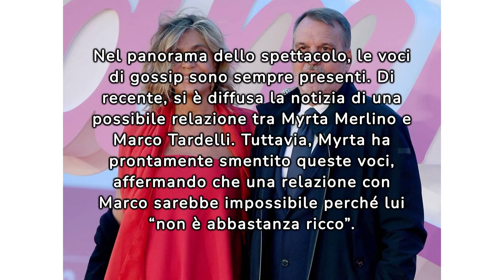💔 Myrta Merlino e Marco Tardelli! La verità SHOCK! 😱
Benvenuti nel mondo scintillante del gossip, dove ogni giorno vi portiamo le ultime novità e i retroscena più succulenti dal mondo della Televisione e dello Spettacolo. Questo è il canale perfetto per tutti gli appassionati di GrandeFratello e del panorama VIP in generale. Se amate conoscere ogni dettaglio della vita dei Famosi e dei
PersonaggiDelloSpettacolo, siete nel posto giusto!